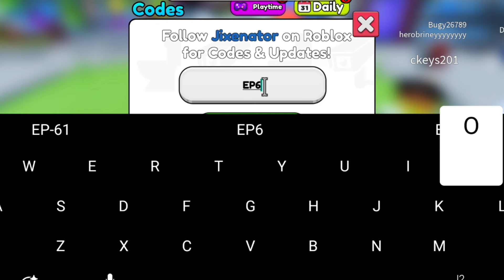⚠️UPDATE! CODES⚠️SKIBIDI TOWER DEFENSE ROBLOX CODES 2024 - SKIBIDI TOWER DEFENSE CODES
⚠️UPDATE! CODES⚠️SKIBIDI TOWER DEFENSE ROBLOX CODES 2024 - SKIBIDI TOWER CODES. [ROBLOX], skibidi tower defense ROBLOX CODES 2024 - skibidi tower defense CODES 2024

Today in this interesting video we are going to tell you about New Redeem codes for skibidi tower defense ROBLOX.. I hope you like this video.

Cover Topic :-

1) skibidi tower defense codes
2) skibidi tower defense codes 2024
3) skibidi tower defense codes March 2024
4) codes for skibidi tower defense 2024
5) codes for skibidi tower defense March 2024
6) codes for skibidi tower defense
7) roblox skibidi tower defense codes
8) skibidi tower defense codes for coins
9) Roblox skibidi tower defense codes March 2024
10) skibidi tower defense roblox codes
11) skibidi tower defense ep 71 codes
How do I use Skibidi Tower Defense codes?

To make use of these codes, follow these simple steps:

1) Open up Skibidi Tower Defense in Roblox.

2) Hit the ‘Gifts’ menu option.

3) Choose the ‘Codes’ tab at the top of the menu.

4) Type or paste in a code one at a time and hit redeem.